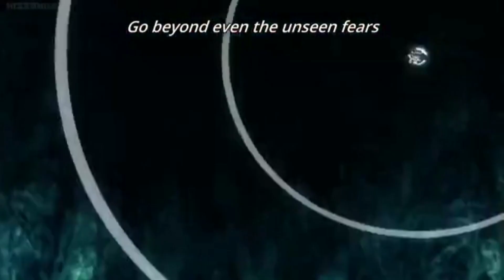Black clover AMV - we will rock you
See you again in next video! Bye!